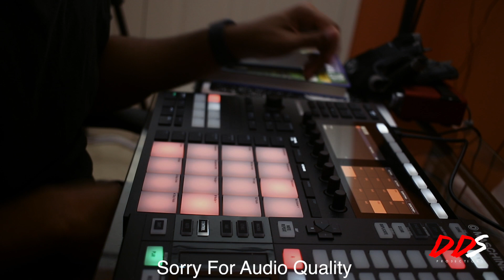Maschine: Beat Making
In this video DDS makes a beat using the new Native Instruments Maschine MK3